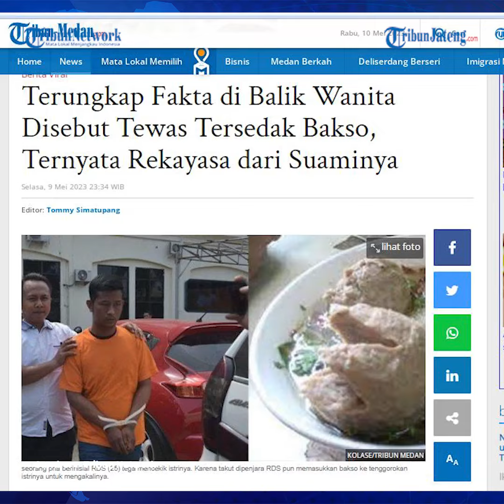Bunuh Istri, Suami Rekayasa Kematian Korban Seolah Tewas Tersedak Bakso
Seorang suami berinisial RDS (25) tega membunuh istrinya NAS (27) di rumahnya di Kampung Pebayuran, Kabupaten Bekasi, Jawa Barat. Pelaku tega menghabisi nyawa istrinya karena kesal kerap dihina korban saat terjadi cekcok.

Insiden pembunuhan tersebut terjadi 5 Mei 2023.
Sikap korban yang kerap meminjam uang tanpa sepengetahuan pelaku juga membuat dirinya naik pitam hingga membunuh sang istri.

Kapolres Metro Bekasi Kombes Twedi Aditya Bennyadhi mengatakan awalnya pada pukul 06.00 WIB, korban marah kepada pelaku karena belum bangun tidur.

Kemarahan itu berlanjut dengan terjadinya cekcok sekira pukul 07.30 WIB. Saat itu, korban ingin pergi dari rumah dengan membawa anaknya.

Pelaku sudah ingin berbicara baik-baik di dalam kamarnya. Namun, sang istri tak mau berbicara lagi dan terus memaki pelaku hingga akhirnya emosi pelaku tak terkendali.

Karena emosi yang tak terkendali itu, pelaku mencekik dan membekap korban.

Pelaku yang panik karena korban yang sudah tidak bernyawa, akhirnya terlintas dipikirannya untuk merekayasa kematian istrinya itu.

Pelaku berpikiran membuat kronologis seakan-akan korban meninggal karena kesedak makan bakso.

Pelaku merancang semua rencananya itu hingga akhirnya memasukan satu buah bakso ke dalam mulutnya dan berakting panik untuk mengundang warga sekitar saat pulang dari ATM untuk mengambil uang gajian istrinya.

Karena keluarga korban tak percaya, akhirnya jenazah korban divisum dan diketahui jika ada bekas cekikan di leher korban dan akhirnya mengakui jika dia membunuh.

Atas dasar itu, Twedi menyebut jika RDS kekinian telah ditetapkan tersangka dan ditahan.

Tersangka dijerat Pasal 44 Ayat 3 Undang-Undang Nomor 23 Tahun 2004 tentang Penghapusan Kekerasan Dalam Rumah Tangga Juncto Pasal 338 KUHP tentang Pembunuhan dengan ancaman maksimal 15 tahun penjara